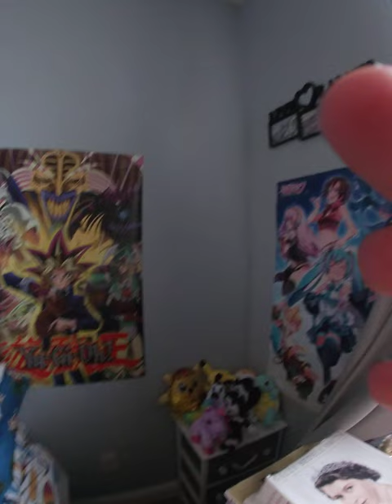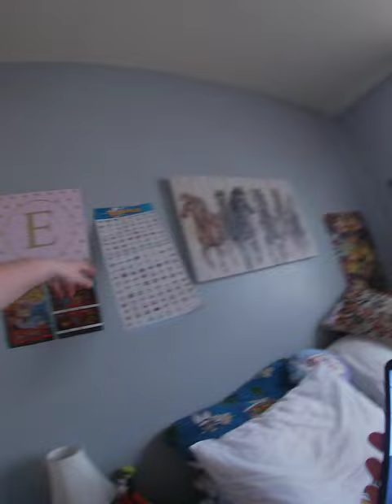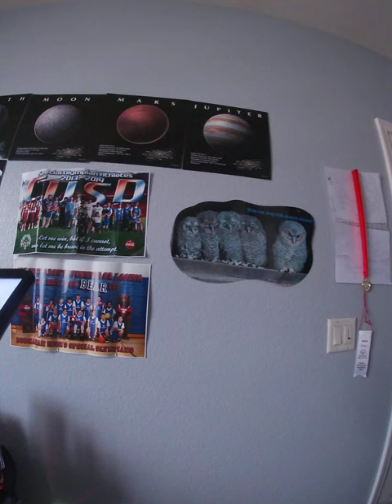My bedroom short tour!!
Hi guys, Don't worry about my mess in my bedroom, I like to show you guys around my bedroom, you guys seen some part  of my bedroom from my oldest videos!  I will making more videos to finish Animes lesson and happy Friday!!!  also Sorry I holding my phone while i making video!